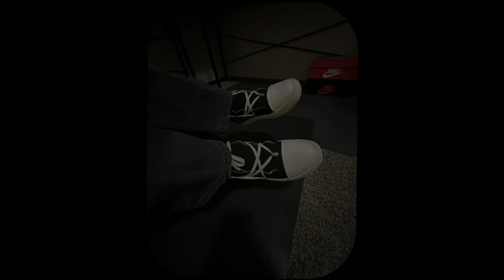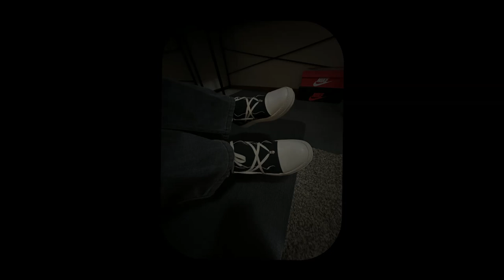(OPIUM) Ken Carson x Destroy Lonely Type Beat (140 bpm)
This is free for non-profit use only. Soundcloud and youtube.

If you want to use on spotify, dm me @itsmasonbray on twitter or insta..

140bpm
C Major

free beno  ♥